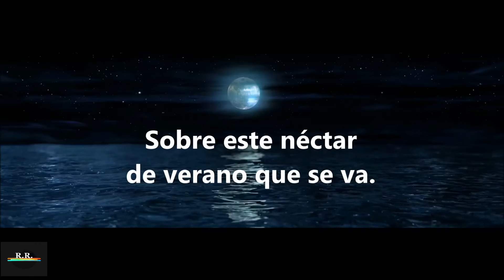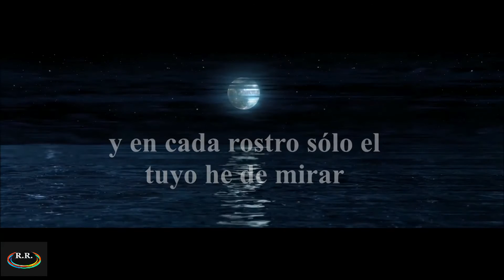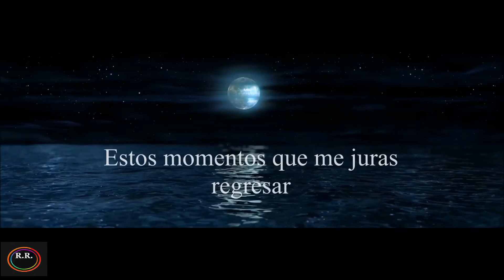Néctar de Verano - ( letra ) - Kela Gates de Perú